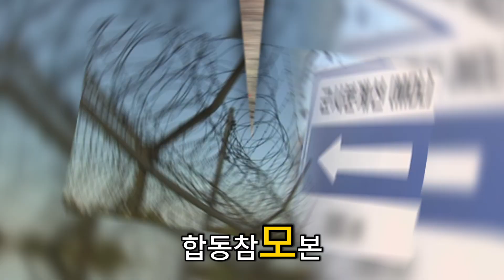북한군, 강원 고성서 '도보 여행' 끝에 남한으로 귀순!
빠른 뉴스